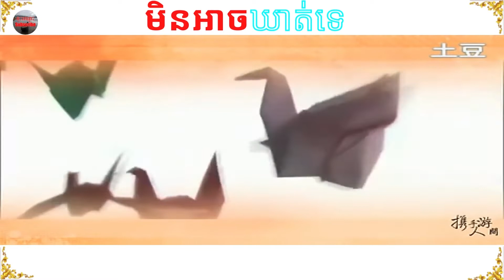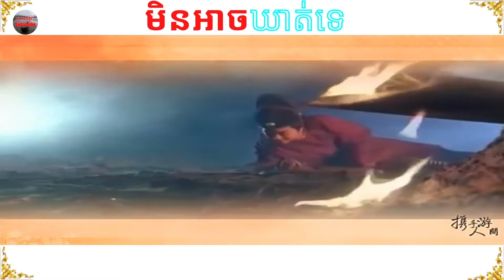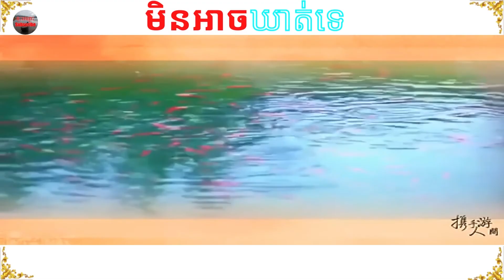Men Ach Khat Te / មិនអាចឃាត់ទេ